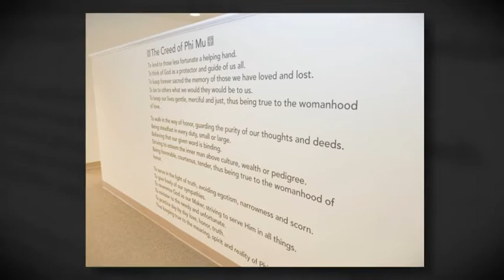Phi Mu National Headquarters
National Headquarters Tour